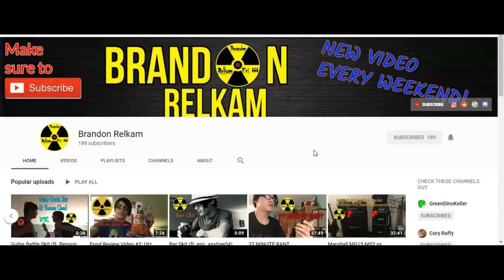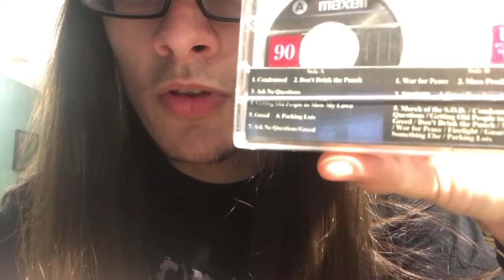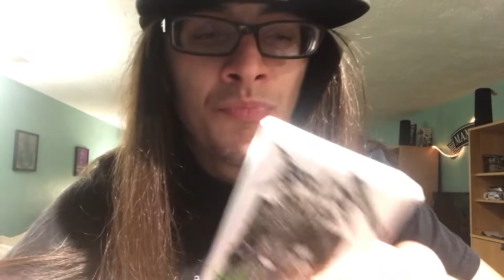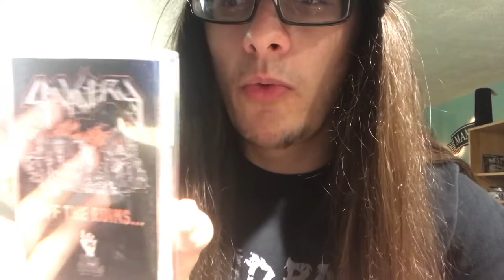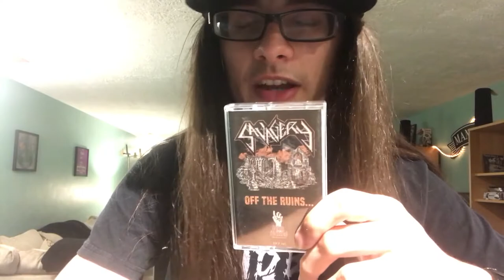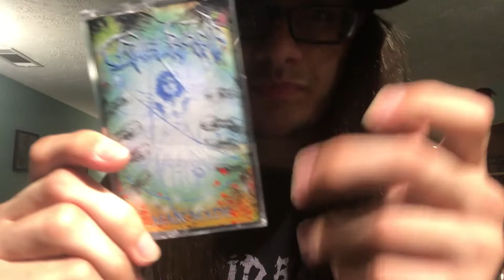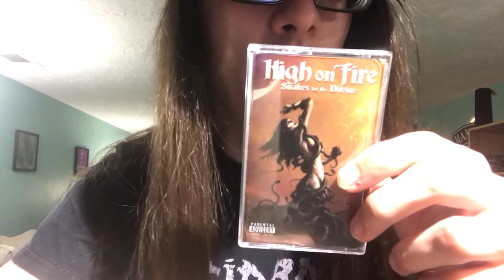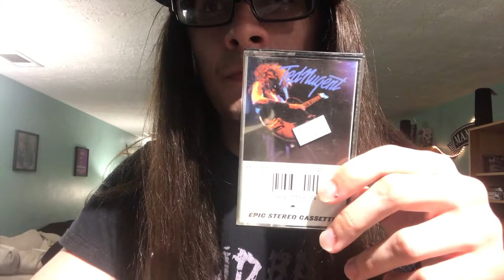My Cassette Tape Collection (March 2022)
In this video, I show off my cassette collection for March of 2022.

Timestamps:
0:00 - Intro & opening remarks
1:48 - AC/DC - Dirty Deeds Done Dirt Cheap
3:17 - Green Day - Dookie
4:35 - The A-Nots - Rehearsal Tape
6:56 - Acid Cross - Acid Reflux
8:54 - Savagery - Off the Ruins...
10:40 - Cruel Bomb - Man Made
11:51 - High on Fire - Snakes for the Divine
13:01 - Ted Nugent - Ted Nugent
14:14 - Outro